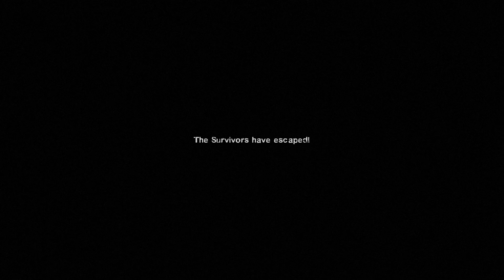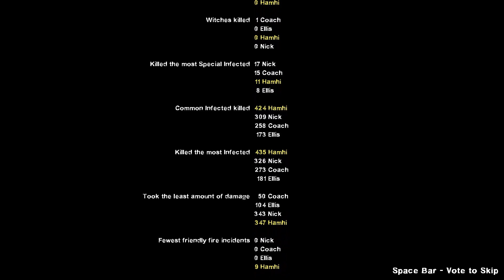Left 4 Dead 2 (Dead Center Section)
What can i see i am a Sucker for the old games~